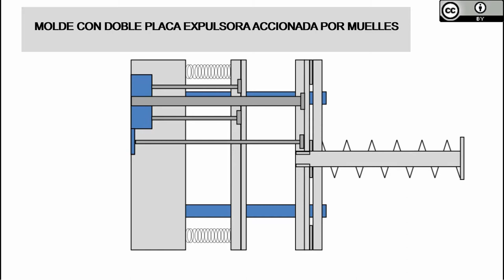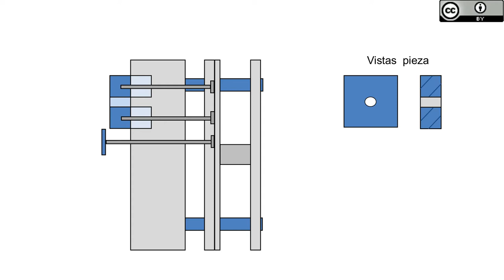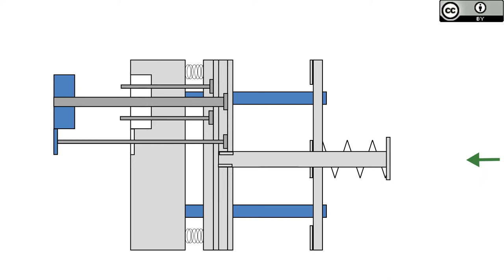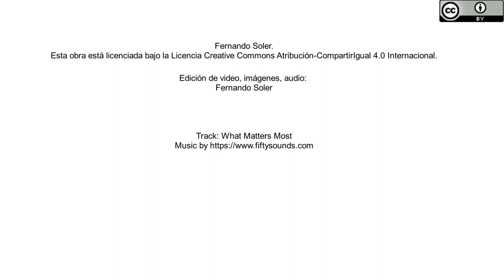Sistema de molde de inyección con doble placa expulsora y retorno mediante muelle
En este video estudiaremos un sistema de molde de inyección de plástico consistente en una doble placa expulsora, para poder realizar agujeros pasantes en la pieza a realizar, sin que los expulsores marquen la pieza al extraerla del macho que realiza el agujero pasante (y que tiene una gran tendencia a agarrar la pieza).

Video, audio, imágenes por Fernando Soler.
Agradecimientos: Mònica Prieto.

Track: What Matters Most.

Esta obra está licenciada bajo la Licencia Creative Commons Atribución-CompartirIgual 4.0 Internacional.